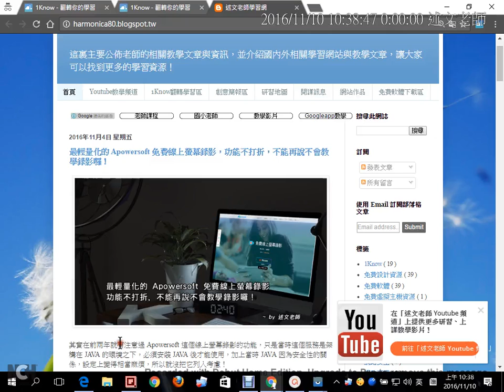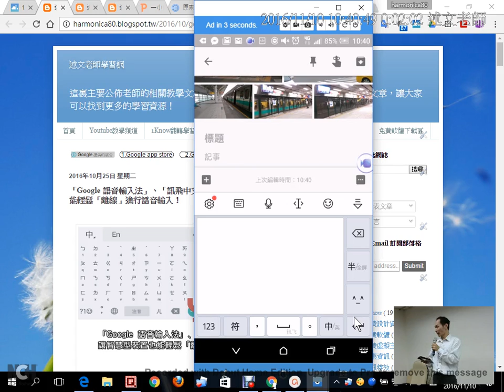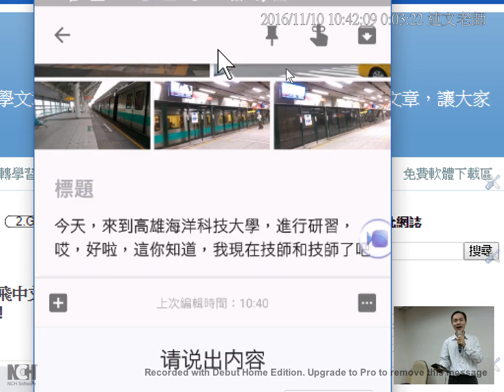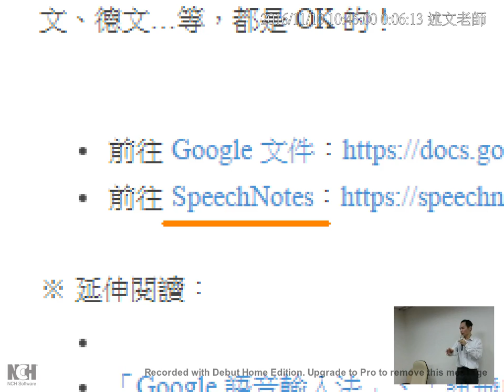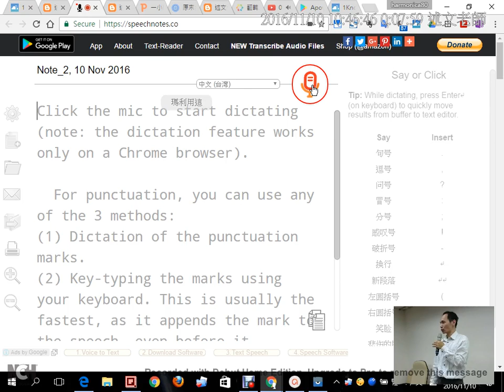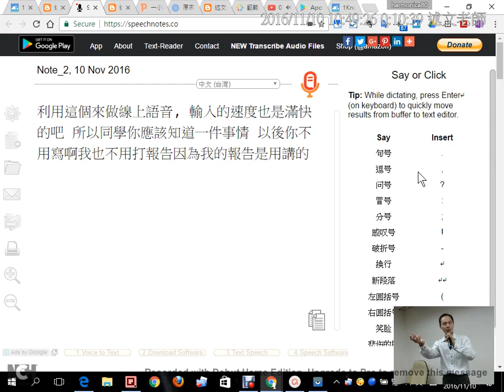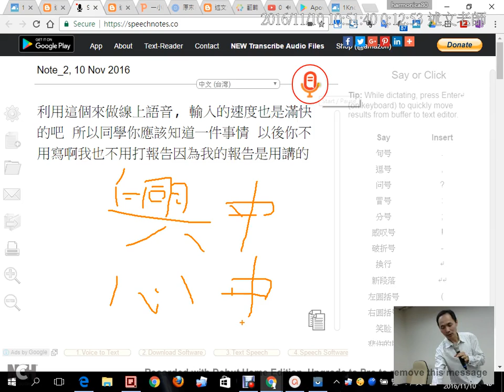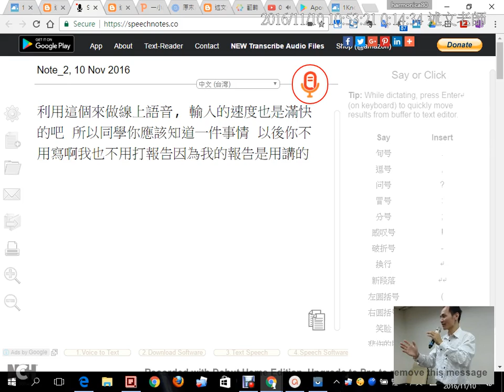03：訊飛語音輸入APP的實際應用